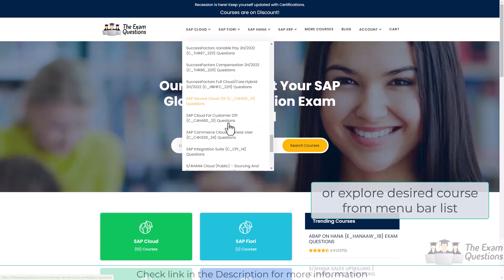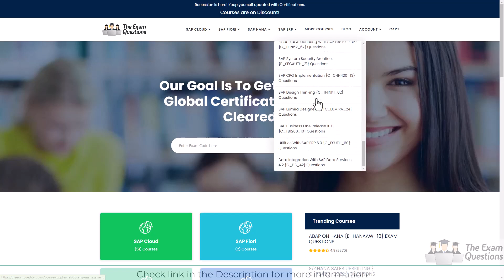SAP C_TSCM52_67 Certification Questions and Study Material [Latest]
Do you want to clear C_TSCM52_67 Procurement SAP ERP 6.0 EhP7 certification exam?

➤ Take the practice exams provided on this link. This will help you to crack Procurement SAP ERP 6.0 EhP7 certification exam.
➤ Are you worried about clearing SAP C_TSCM52_67 certification exam?
➤ Is it hard to get a job without Procurement SAP ERP 6.0 EhP7 certification?
➤ Do you need a salary hike with SAP C_TSCM52_67 certification?

Here at TheExamQuestions.com, we provide you exclusive practice questions. Our team of experts have designed this Procurement SAP ERP 6.0 EhP7 practice questions. The questions are well selected so it leads you towards success. Our unique SAP C_TSCM52_67 practice test offers some great features. These are listed below:

➤ It gives you a chance to solve real time scenario-based questions for SAP C_TSCM52_67 certification.
➤ You get unlimited attempts for three months to solve Procurement SAP ERP 6.0 EhP7 sample questions.
➤ Result history allows you to track your progress.
➤ You can download the questions in the pdf format.
➤ Customer support is available 24/7 to resolve any queries.
➤ You become updated about the detailed syllabus.
➤ For more information on SAP practice tests please refer to FAQs.
➤ Visit this link to know more about Procurement SAP ERP 6.0 EhP7.

00:00:20 - C_TSCM52_67 Exam Clearing Tips
00:00:35 - C_TSCM52_67 Questions
00:01:29 - TheExamQuestions Unique features
00:01:56 - Check Links